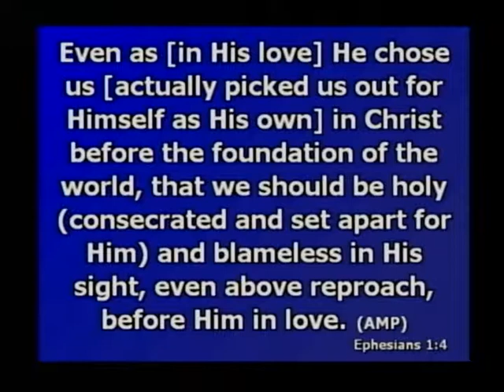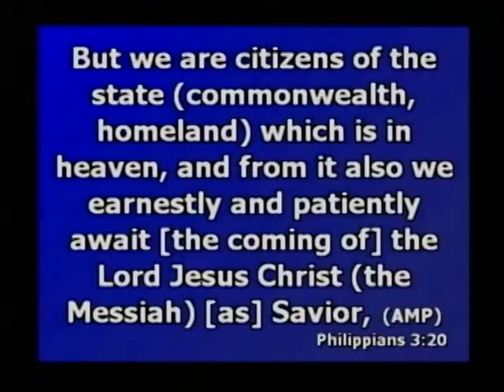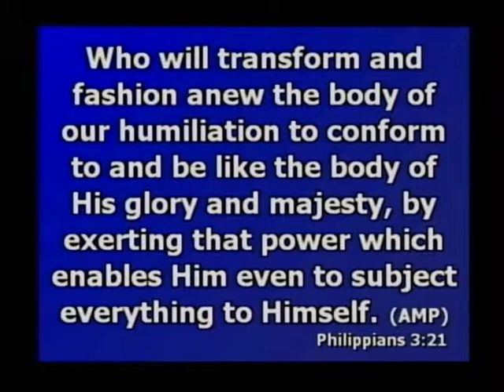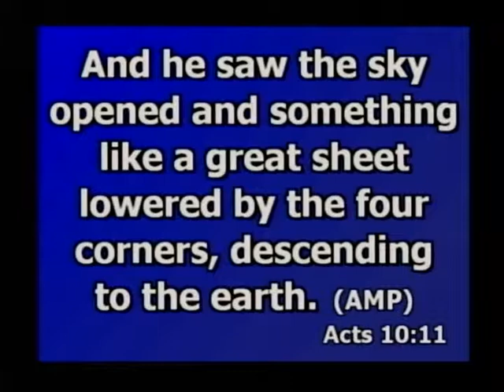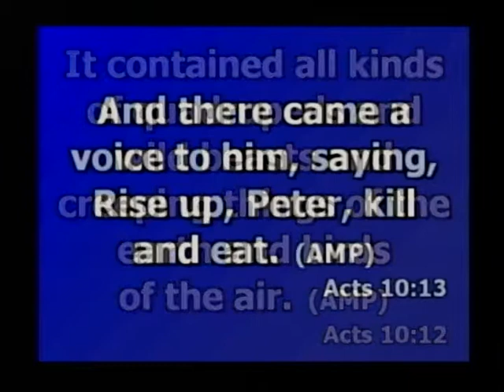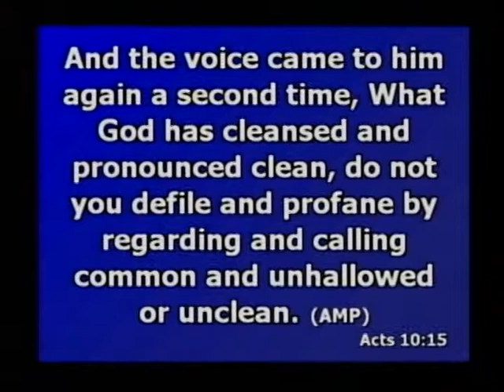We are Blessed - Bob Tilton